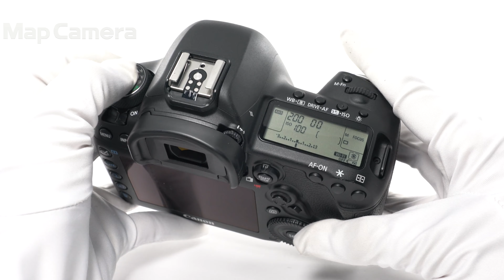Canon (キヤノン) EOS 5D Mark IV ボディ 並品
【付属品】
取扱説明書・CD-ROM・USBケーブル・ストラップ・バッテリー・チャージャー

【人気の理由とは？】空気感/その場の臨場感をも写しだす約3040万画素のフルサイズセンサーを搭載！DIGIC6＋を搭載し、自然で滑らかな諧調表現が魅力的な商品です。

【外観】モードダイヤル部に打痕があります。通常使用に伴う多少の使用感あります。